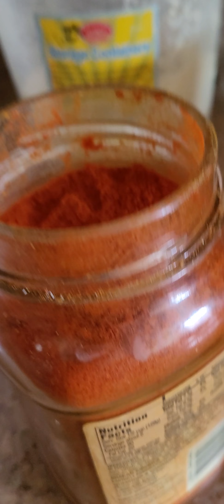BEST INDIAN GOBI PAKORA RECIPE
Hello all,
Today I recorded the video by myself, so I apologize for the portrait view. But today, we made an easy recipe for gobi pakorda.